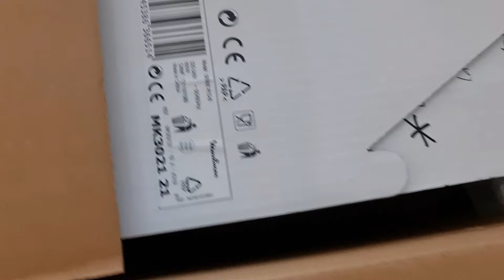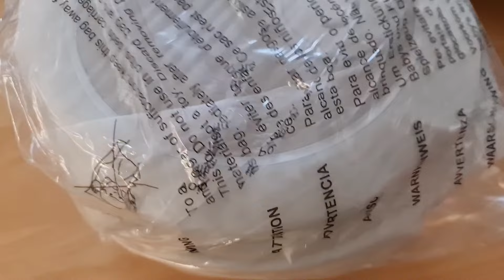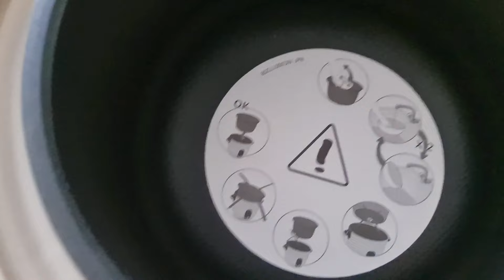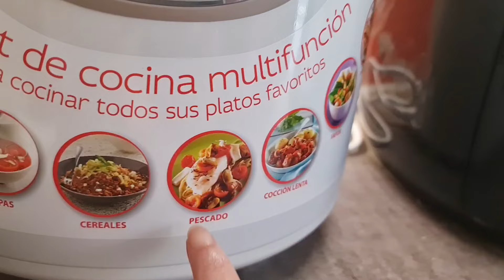Rice Cooker🍚. Nos Llega Nueva Olla Arrocera Electrica. Robot de Cocina Multifunción.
Nos Llega Nueva Olla Arrocera Electrica. Robot de Cocina Multifunción.